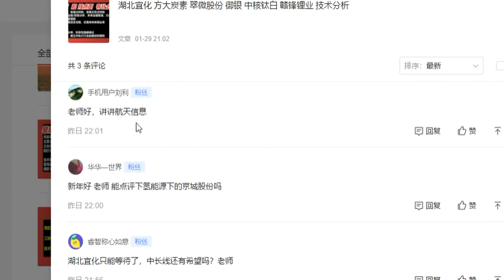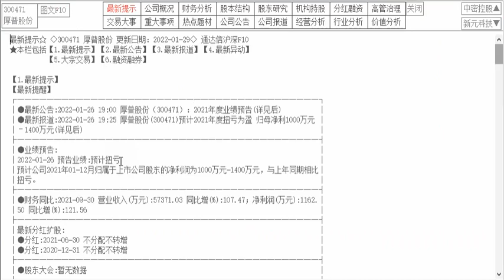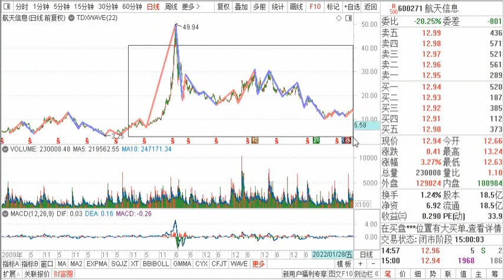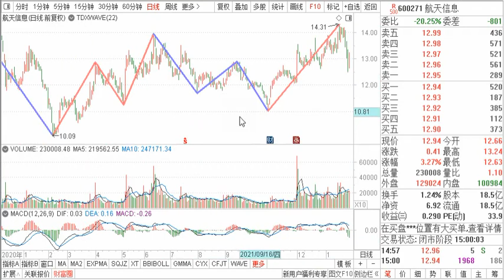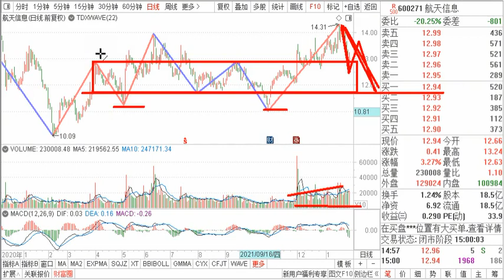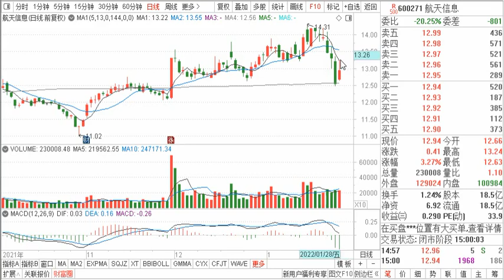三一重工 盛屯矿业 京城股份 厚普股份 航天信息 客观技术分析